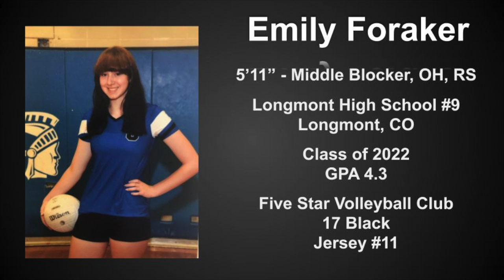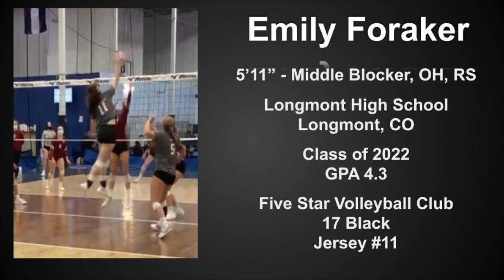20/21 RMR Powers 1 &2 17 Black - Emily Foraker (2022) MH, OH, RS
20/21 Powers 1 & 2
Five Star Volleyball Club - 17 Black Jersey #11  5'11" MB, OH, RS, all position player Class of 2022 Longmont High School GPA 4.3